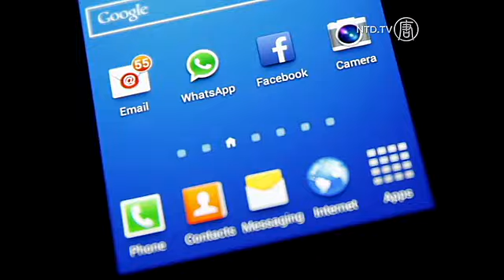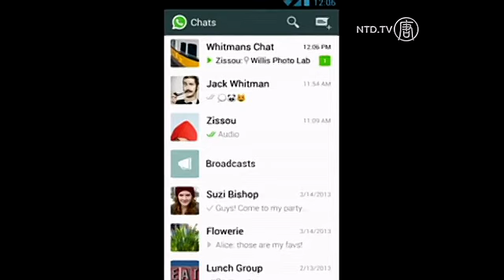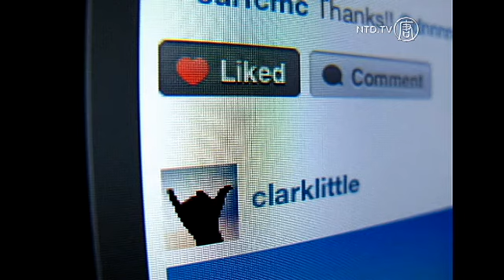Facebook Kalahkan Target Wall Street di Kuartal Keempat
Penghasilan Facebook Inc tumbuh 49 persen di kwartal keempat, dimana pertumbuhan iklan di peralatan mobile membantu jaringan sosial terbesar dunia ini untuk mengalahkan target Wall Street.

Bisnis Facebook melonjak, berkat iklan peralatan mobile-nya untuk smartphones dan tablet. Keberhasilannya kontras dengan perusahaan berbasis internet lain seperti Google Inc dan Yahoo, yang telah berjuang sebagai pengiklan, yang berangsur berpindah dari komputer ke peralatan mobile.

[Ian Sherr, Editor Eksekutir CNET News]:
“Facebook melampaui perkiraan, satu hal yang paling menarik tentang perusahaan ini, jujur saja, adalah ketergantungannya pada peralatan mobile semakin berkembang.”

Perusahaan itu berkata bahwa mereka mengakhiri tahun 2014 dengan 1,39 miliar pengguna bulanan, 86 persen dari mereka mengakses layanan dengan smartphone dan peralatan mobile lainnya.

Banyak investor bertaruh bahwa iklan video, yang mulai ditawarkan Facebook tahun lalu, akan memberikan dukungan tambahan untuk pertumbuhan perusahaan itu.

“Sekarang, para investor sedikit banyak sudah memperkirakan apa yang akan dikatakan Facebook, mereka lebih baik dari yang diperkirakan kebanyakan analis, tetapi di waktu yang sama, satu hal yang menantang Facebook adalah biayanya. Jadi para investor mengerti pada ide ini, bahwa perusahaan ini tidak akan hanya duduk diam, menghasilkan uang, mengembalikan uang pada para investor. Mereka akan agresif dalam pembelanjaan, dan percaya bahwa pembelanjaan agresif akan menang pada akhirnya.”

Facebook telah mengingatkan bahwa tahun 2015 adalah tahun investasi besar. Perusahaan itu berusaha mengembangkan koleksi produk termasuk WhatsApp, photo-sharing Instagram dan pembuat virtual reality headset Oculus Rift.

Pertumbuhan penghasilan Facebook selama kwartal keempat dilampaui oleh biaya operasinya, yang tumbuh kira-kira 87 persen, akibat penambahan biaya riset dan pengembangan, juga pemasaran dan penjualan.

Penghasilan keseluruhan kwartal keempat Facebook naik $3.85 miliar dari $2.59 miliar dalam periode tahun lalu.